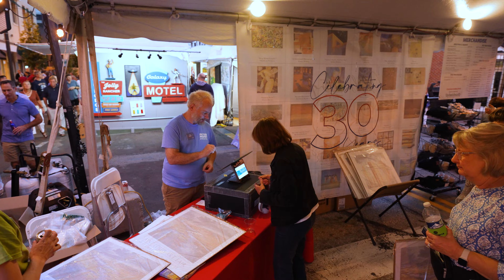2023 Saint Louis Art Fair Highlights Reel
We hope you enjoy this one-minute highlights reel of the 2023 Saint Louis Art Fair celebrating 30 years of award-winning art, music, food, and fun on the streets of downtown Clayton, Missouri. We can't wait to see you next year! Save the date for September 6, 7, & 8, 2024.